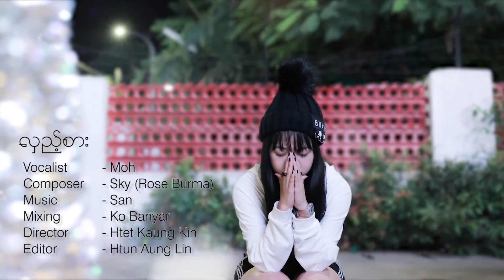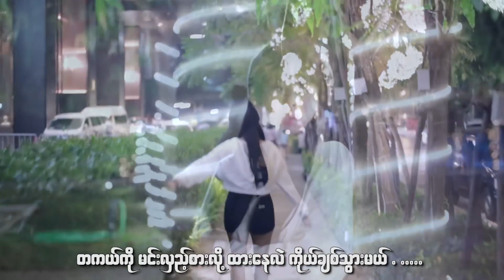မင်းလှည့်စားလဲ ကျေနပ်တယ် -MOH